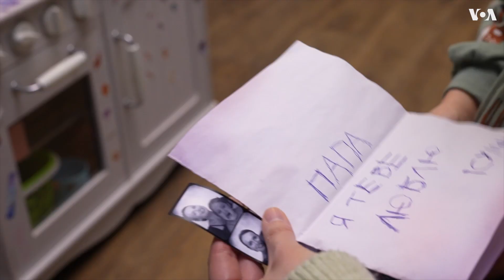Из журналиста в минометчики: как автор финансового издания Петр Шевченко пошел воевать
С начала полномасштабной агрессии России 37-летний Петр Шевченко ушел на фронт. Его отправили в одну из самых горячих точек – на Донецкое направление. 7 месяцев подряд он провел на фронте, а в конце 2022 получил отпуск и впервые с начала войны смог увидеться с семьей. Своими эмоциями о жизни на передовой он поделился с корреспондентами Украинской службы «Голоса Америки»